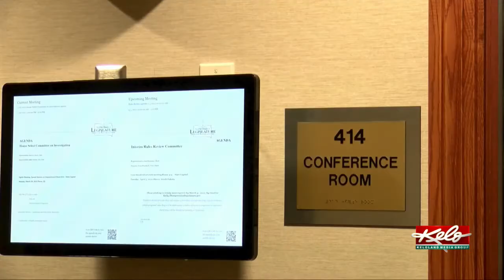Gosch and Smith share thoughts on impeachment committee